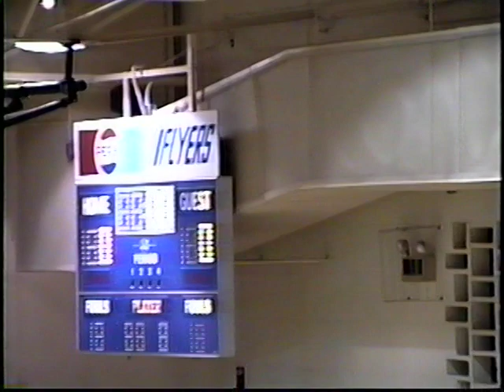1993-2-20 Boys Basketball - Marion Local vs St. Henry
Final Score: Marion Local 45 - St. Henry 56

Original Format: VHS